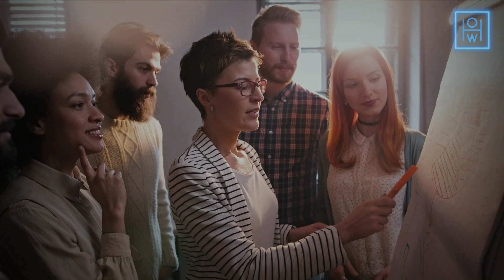L'intelligence collective, le futur de la prise de décision en entreprise - interview Martin Duval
Martin Duval, co-fondateur de bluenove, explique à Hello Open World (Innovating in good company with KPMG) comment l'intelligence collective devient un outil d'aide à la décision en entreprise. Pour lire l'interview écrite